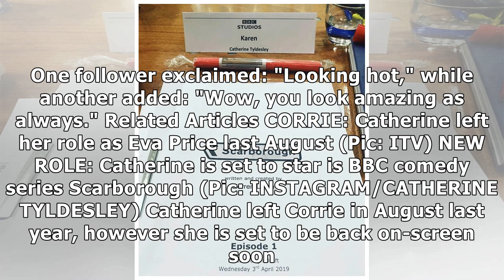Corrie's Catherine Tyldesley turns Baywatch babe in skimpy swimwear